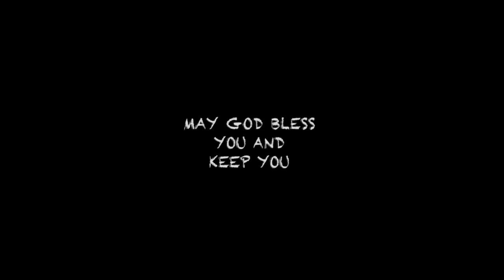The Spiritual Reality about Noah’s Ark, The Flood and God’s Judgment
Noah's Ark, the flood and God's judgment equal Jesus salvation.
We'll learn about Noah and the ark, God's judgment on all mankind, and how this story applies to our lives today.

If you're new to the Bible or want to brush up on your understanding of key stories, this video is for you. We'll explore the biblical story of Noah and the flood in depth, and leave with a better understanding of this important biblical story.
Watch how Jesus, the Messiah, Noah, the flood and God’s judgment have everything in common.

Scripture references:
Genesis 6
Genesis 7

2. T-Shirt

3. EBook

4. Paperback